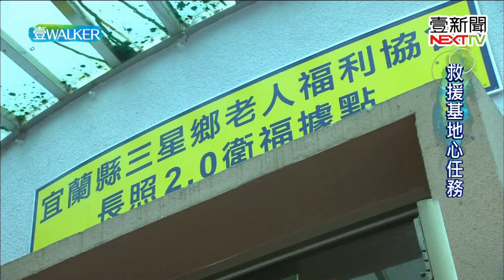壹Walker-第255集 part1 救援基地心任務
疫情延燒口罩供不應求，村長將布包工作室改生產布口罩，
協助解決口罩不足問題，意外帶來商機一同共度難關。